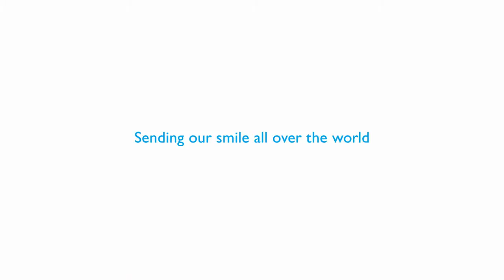World Tourism Day at the Acropolis Museum